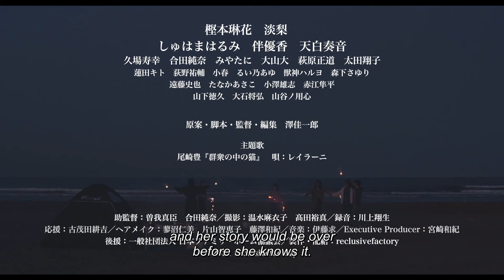Resident of Alice Trailer with English subtitles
Synopsis:
Tsugumi was sexually abused by her father when she was a child, and she is still haunted by the regret and trauma of not telling her mother.
She spends her days at orphanage, meeting men on social networking sites and earning money through lewd acts. She realizes that she will soon be old enough to leave the family home and go out into the world.
Tsugumi wonders how she can change her current life. Falling for a young man named Kenji, Tsugumi begins to look into her own future, but an incident leads her to overdose.

Director: Keiichiro Sawa
Starring: Rinka Kashimoto, Tanri, Harumi Shuhama, Ban Yuka, Kanane Tenpaku